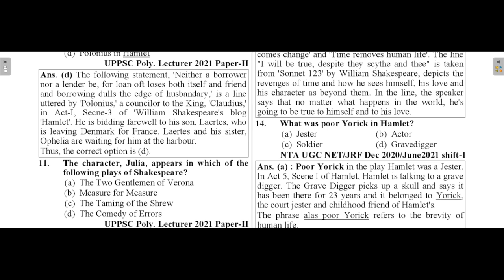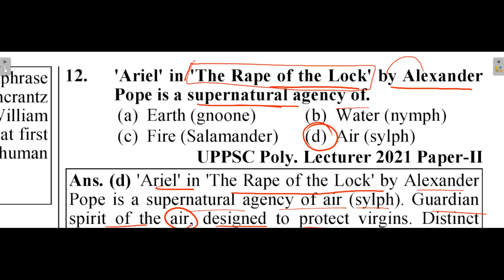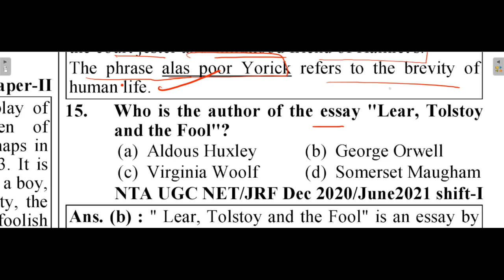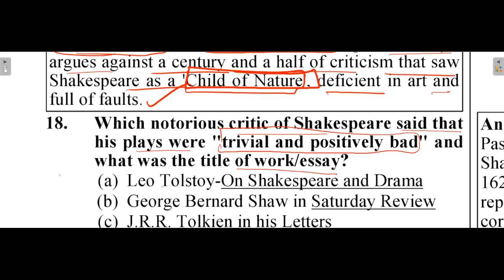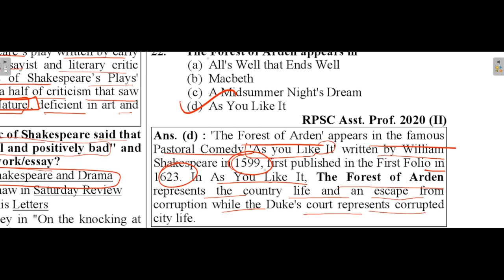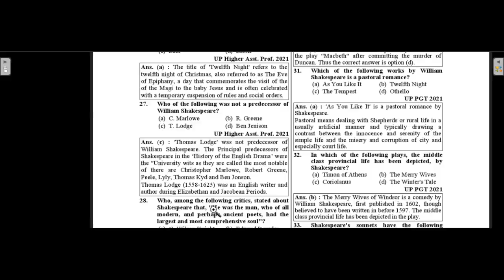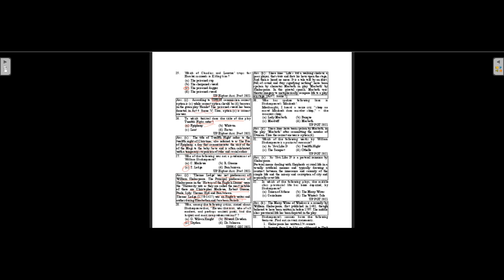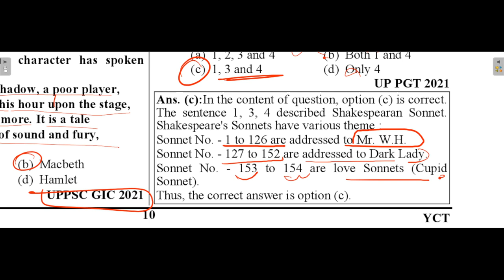William Shakespeare ll Youth competition Times ll Shakespeare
Saanvi English Classes